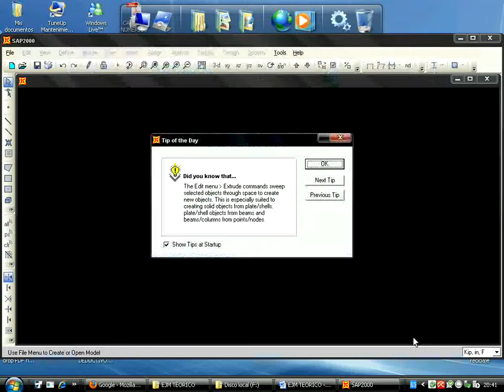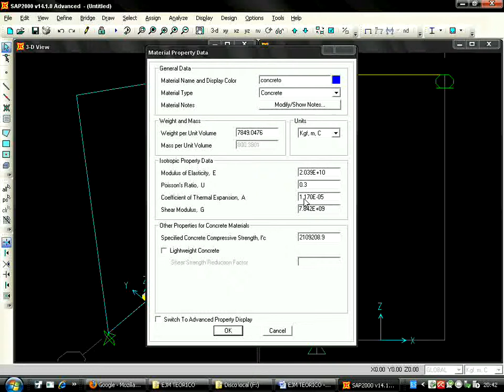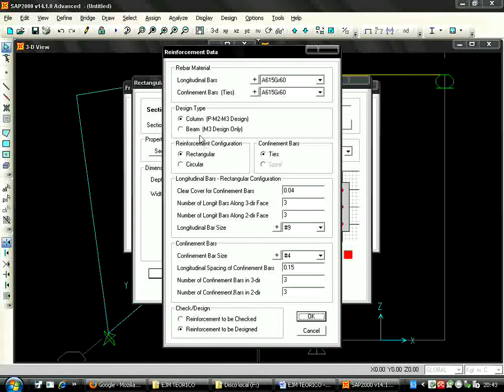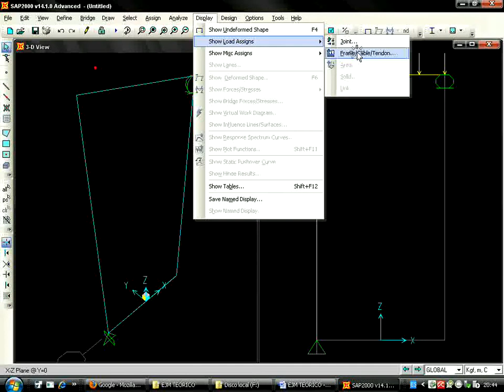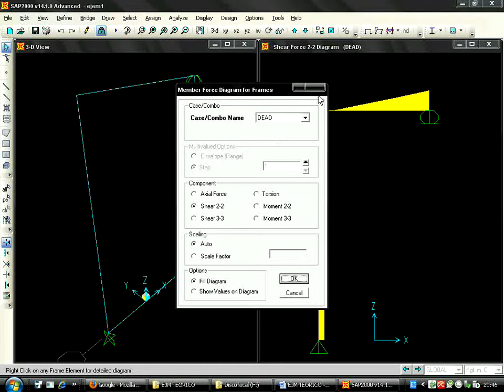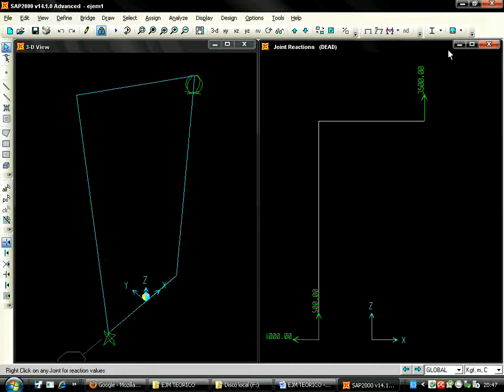ejemplo sap v.14 teorico vs software